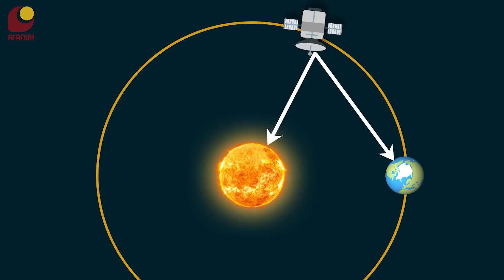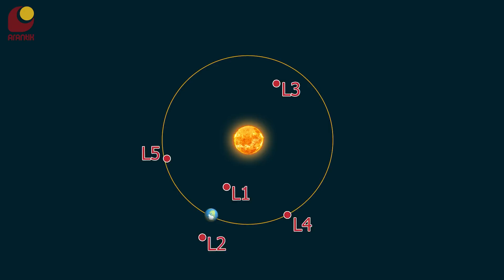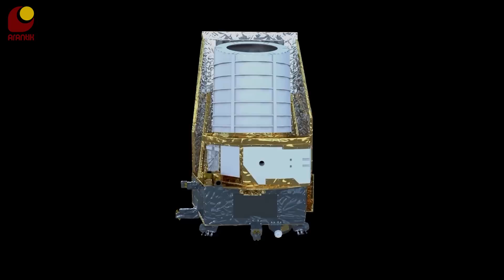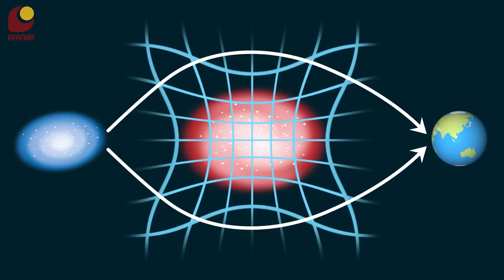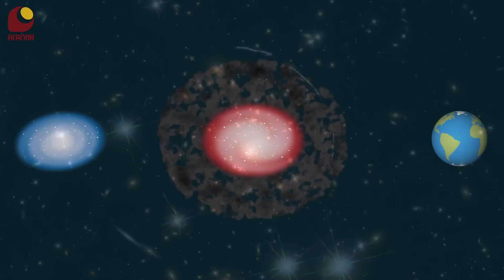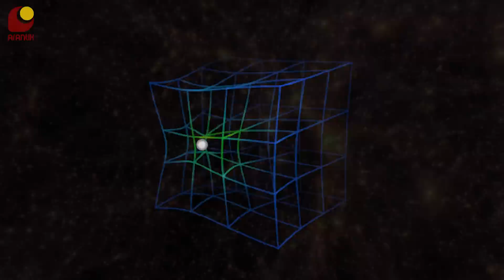تلسکوپ فضایی اقلیدس: کاوشگر تاریکی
از زمانی که بحث وجود ماده تاریک و انرژی تاریک شروع شد، هرچقدر تلاش کردیم نتیجه‌ی چندانی به دست نیاوردیم. تلسکوپ فضایی اقلیدس که چند روز پیش پرتاب شد، قراره جواب سوالات ما درباره‌ی وجود این تاریکی‌ها رو پیدا کنه. توی این ویدیو، طرز کار و ماموریت این تلسکوپ فضایی اروپایی رو توضیح دادم 👽

00:00 - مقدمه
00:35 - اسپانسر
00:59 - پروژه تلسکوپ فضایی اقلیدس
01:44 - نقاط لاگرانژی
03:01 - طرز کار تلسکوپ اقلیدس
05:23 - ماده تاریک چیه؟
07:40 - انرژی تاریک چیه؟
08:36 - تلسکوپ اقلیدس دنبال چیه؟
11:35 - بخش پایانی
اسپانسر این برنامه:  شرکت فیوتک
سازنده‌ی انیمیشن‌ها
مترجم: ویالوگ
سابسکرایب کنید
ایمیل من
کانال تلگرام
منابع